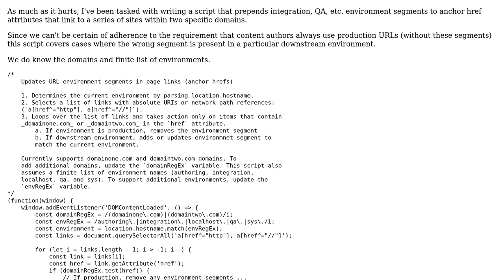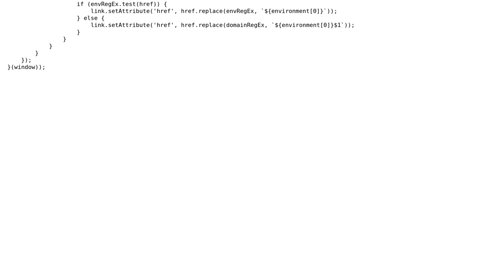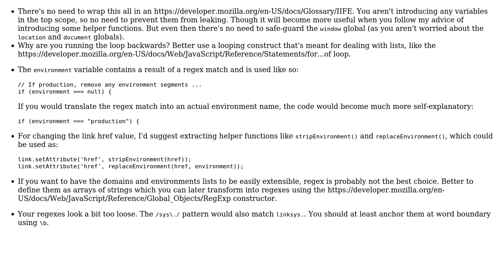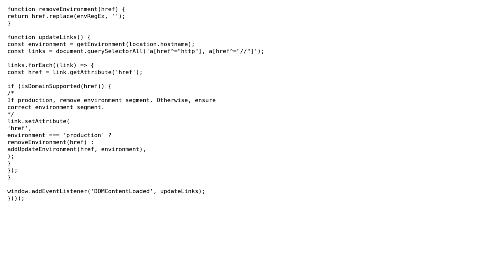Code Review: Updates href values for a limited collection of links on a page (2 Solutions!!)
Code Review: Updates href values for a limited collection of links on a page

With thanks & praise to God, and with thanks to the many people who have made this project possible! | Content (except music & images) licensed under CC BY-SA | Music | Images & others | With thanks to user Rene Saarsoo user Kevin Boucher and the Stack Exchange Network Trademarks are property of their respective owners. You are responsible for your own actions.